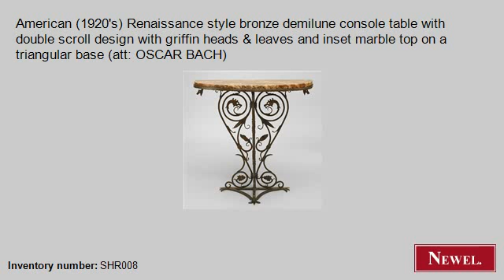Antique American (1920's) Renaissance style bronze demilune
- Newel.com: Antique American (1920's) Renaissance style bronze demilune console table with double scroll design with griffin heads & leaves and inset marble top on a triangular base (att: OSCAR BACH) (Art Deco, American, table, console table, bronze) (Newel Art and Antiques, New York City)